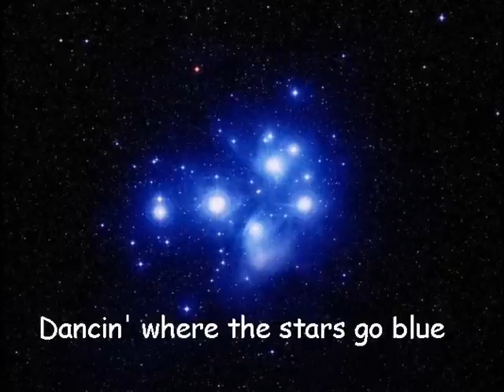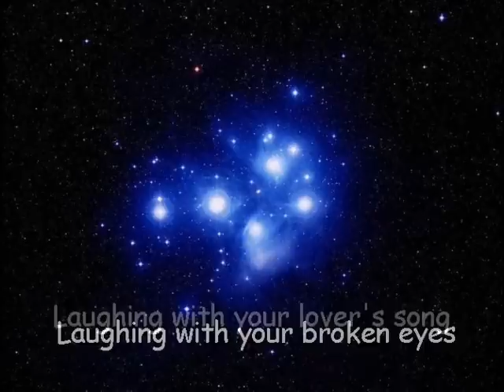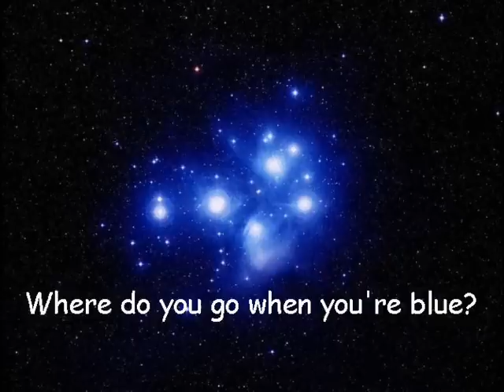When the stars go blue - Tyler Hilton and Bethany Joy L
Soundtrack from One Tree Hill.